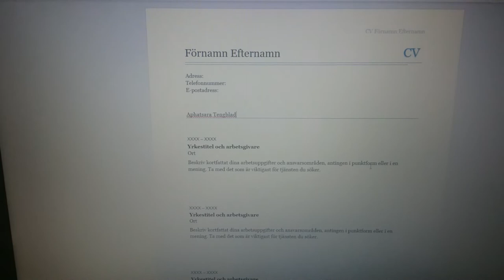มีความสามารถพิเศษเสียงดังแค่ไหนก็เรียนได้